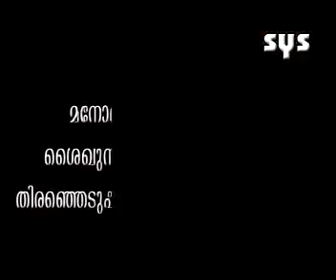സമസ്തയുടെ രാഷ്ട്രീയ നിലപാടുകൾ. CD1 of 3. Perod Abdurahman Saqafi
Samasthayude rasthreeya Nilapadukal. Samastha and political policies.